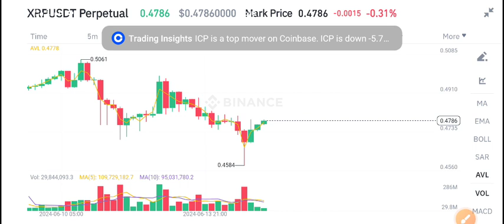XRP Urgent News Today! XRP Price Prediction update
Queries Solved:
1.  today target
2.  price today
3.  price prediction
4.  token today target